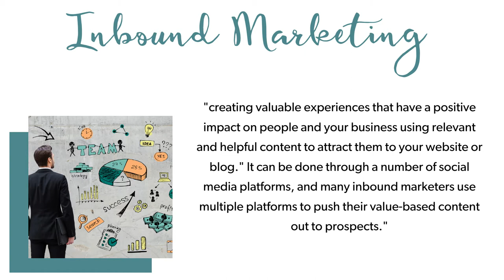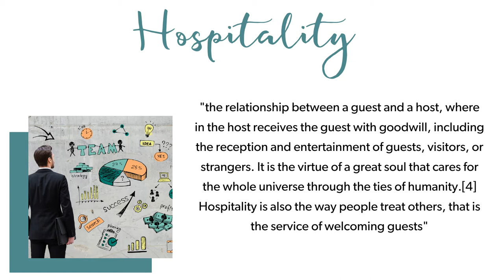Inbound Marketing in Hospitality - Why It Works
If you are in sales, which we all are in hospitality, attracting the attention of ANYONE has really changed over the past few years.  Inbound marketing in hospitality has become the "sales tactic du jour" and for good reason.  Gone are the days of traditional commercials and cold calling on prospects.  The difference between "selling" and "inbound marketing" is really as simple as giving vs receiving.  You give something of value to start or nurture a relationship.  When selling, you always hope to receive something in return, and thus push your product for sole financial gain.  By exploring how can provide value-based content as a way to cultivate relationships with prospective clients, your giving will strengthen ties to your clients while strengthening your own personal and professional brand.

Learn why it works here, and several platforms you can use to help amplify your inbound marketing messages.